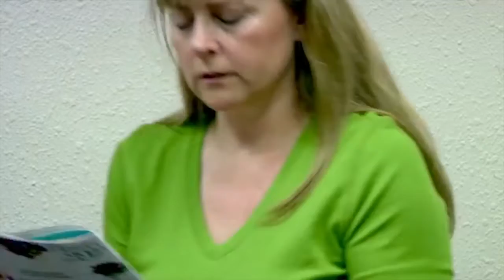East Los High Gabe Chavarria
Hulu 2n season Est Los High Gave Chavarria stars